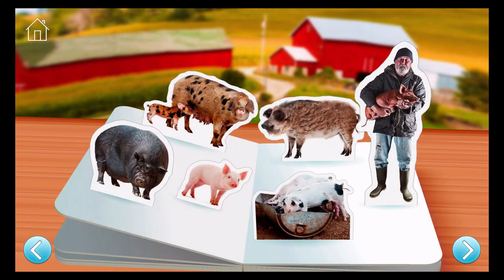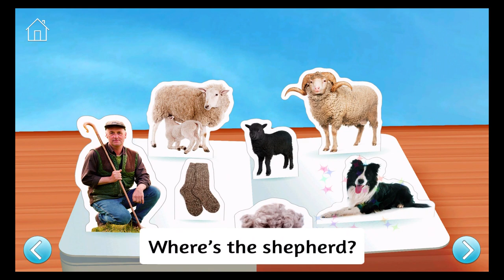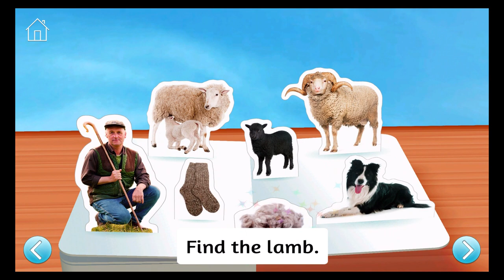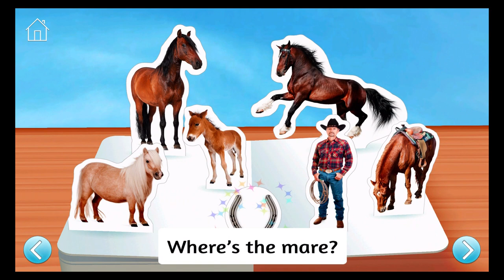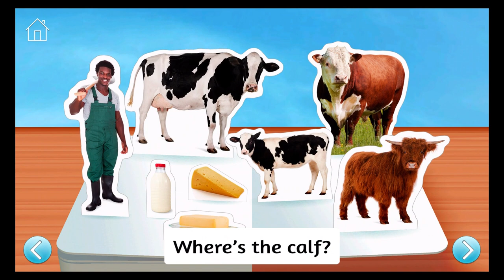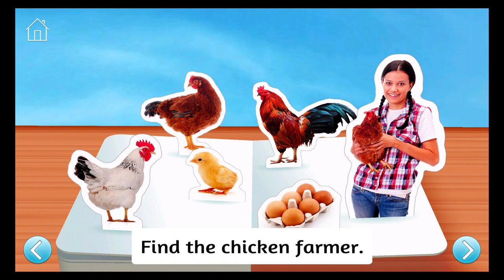On The Farm ~ Touch, Look, Listen - Best App For Kids - iPhone/iPad/iPod Touch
Touch, Look, Listen is a series of preschool learning apps for tablets and mobile phones that will delight and encourage young children as they learn their first words. On the Farm introduces early learners to over 85 animals and objects from tractors and hay to cows, sheep and pigs. It’s also the perfect app for parents and little ones to share, combining superb photographs, simple word labels and friendly narration. In addition, you can turn the app into a language-learning tool for students of all ages, simply by choosing a second language in the menu.

On the Farm is just like a real book, so it’s easy to find your way around. Each page is introduced by a playful rhyme, while bright and colorful images pop-up magically as each 3D scene opens. When your child taps a picture, they see and hear the associated word, making this a powerful tool for learning new words as well as reinforcing those they already know. With the second language option, they can explore other languages too, including Spanish, Chinese, French and German.

Farm animals and objects are grouped into 13 different categories to help children learn about horses, sheep, cows, pigs, goats, chickens, geese, ducks, turkeys, crops, tractors, tools and machines, as well as the names for mother, father and baby animals.

FEATURES:
On the Farm ~ Touch, Look, Listen is part of the StoryToys Junior line. Designed for young children aged 15 months to 3+ years old, it includes the following features:

• Full 3D experience - just like a real book
• 14 interactive 3D pop-up scenes and over 85 words
• Choice of English, French, German, Spanish and Chinese as either primary or secondary language
• Fully narrated in each language by professional actors
• Stunning and highly-detailed photographs showing objects as they are in real life
• Featuring a fun soundtrack and real sound effects such as animal noises